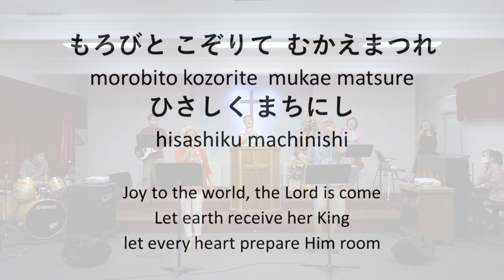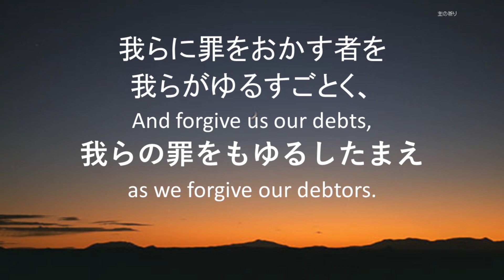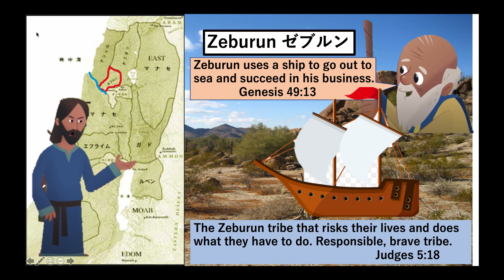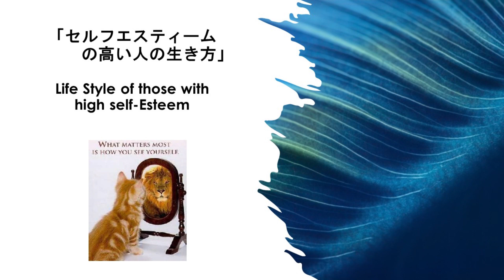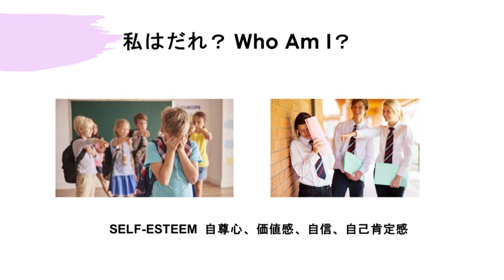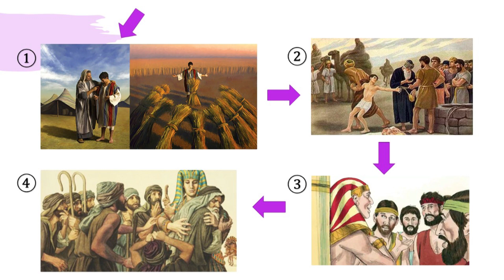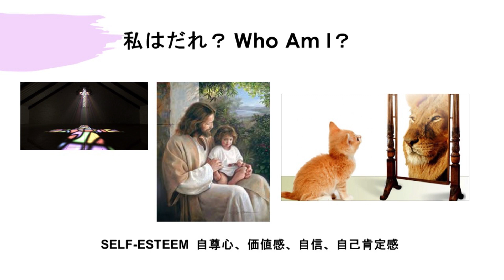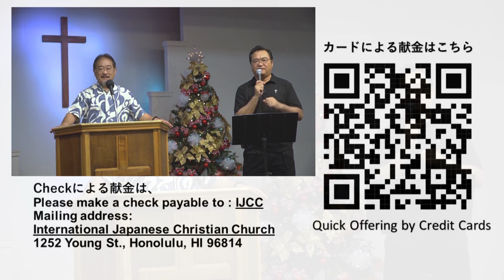セルフエスティームの高い人の生き方 / Lifestyle of those with high self-esteem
December 13, 2020 IJCC's Full Online Service

セルフエスティームの高い人の生き方
中林義朗 ビジネス牧師

Lifestyle of those with high self-esteem
Pastor Nakabayshi